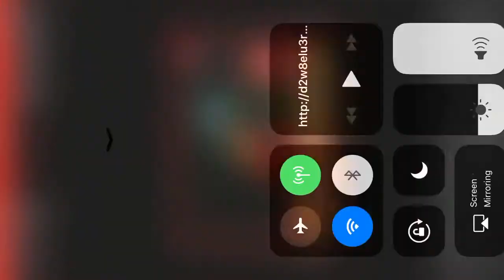Senior Smajwadi leader Mr. KutubUddin's Video while protesting against BJP govt on AAJTAK